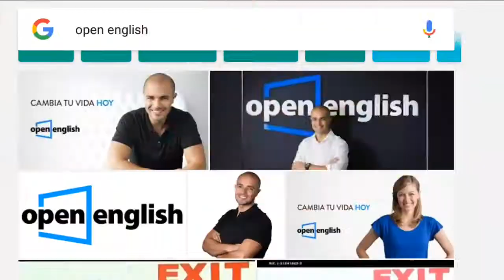LEGAL o ILEGAL // COMPARANDO VARIOS NEGOCIOS DEL INTERNET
Hay muchos negocios del Internet de comercio electrónico son muchas empresas que están dentro este mundo de la web los comercios virtuales las Divisas electrónicas monedas virtuales como también llamados criptomonedas los puntos tarjetas gif y muchos otras maneras de hacer un movimiento económico dentro el mercado virtual ya no es novedad estamos pasando de una era monetaria consulado por las entidades financieras nacionales internacionales transaccionales a una cibernautica estamos llegando a una era tan liberal dónde hasta se podría predecir que el efectivo monetario de los países desaparecerán en poco tiempo y sólo circularán estas monedas virtuales y a que demostraron que son las pocas que dan confianza sostenible pudiendo evadir la de valuación la inflación qué ocasionan las monedas anteriormente mencionadas el comercio electrónico hoy en día ya no es un tabú un misterio está dentro del Internet de la web y a muchos lo están practicando y ejerciendo sacando mucho provecho en el sentido Financiero